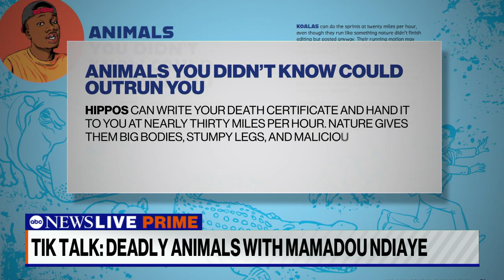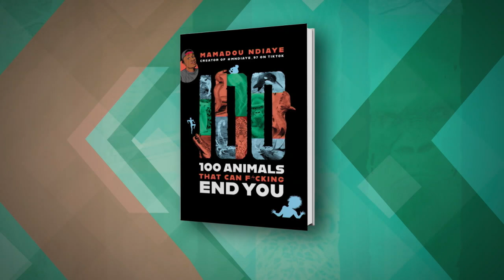Tik Talk: Nature can be ‘incredibly harsh, but it can also be very beautiful’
ABC News’ Linsey Davis spoke with environmental scientist and animal activist Mamadou Ndiaye about his distinctive takes on animal biology and behavior.